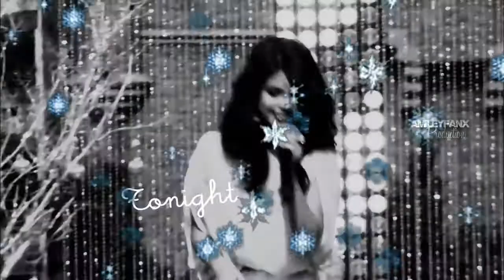Walking in a Winter Wonderland...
I appreciate every comment, like or dislike and favourite.

I was in a very festive mood today and I love Selena's version of this song, so I decided to make a new video! This will probably be my last video up until after christmas...But look out for a video of unfinished videos of 2010 ;)

SONG - Walking in a Winter Wonderland - Selena Gomez